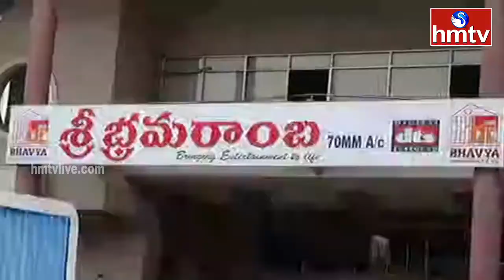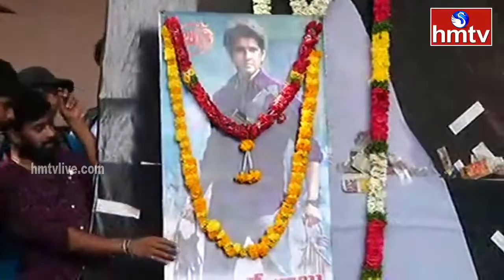Superstar Mahesh Babu Fans Hungama | Sarkaru Vaari Paata Trailer Launch Event | hmtv Ent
Live : Superstar Mahesh Babu Fans Hungama | Sarkaru Vaari Paata Trailer Launch Event | hmtv Ent Live